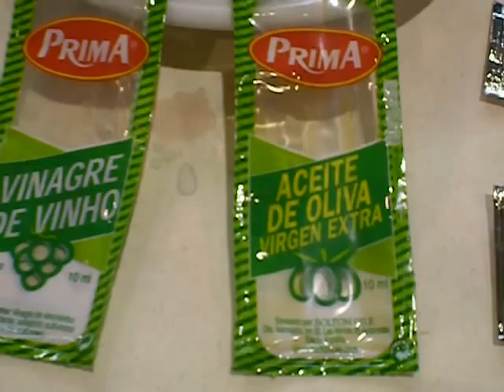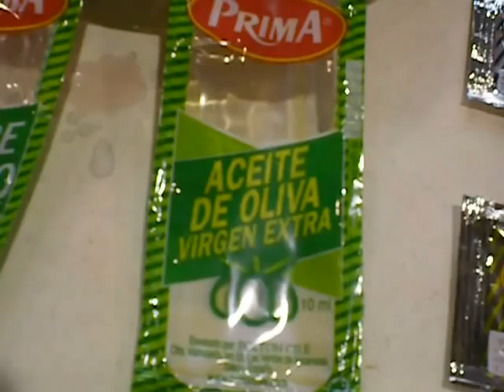Medi spirit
Second part of the Madrid bus station saga... This time I'm depicting the delicacies which came with my fish & chips